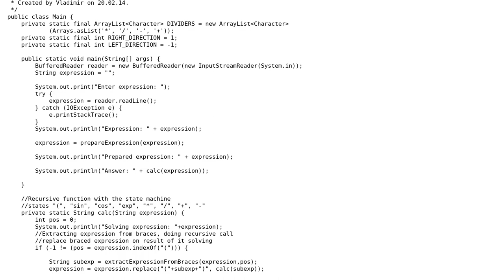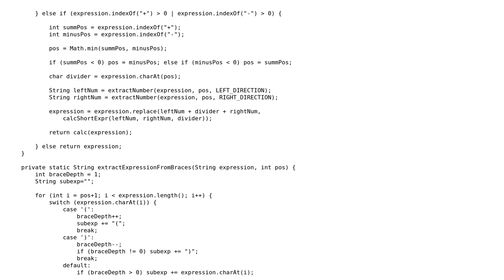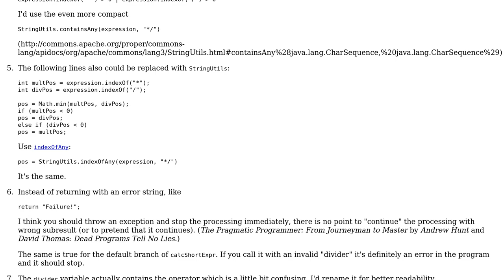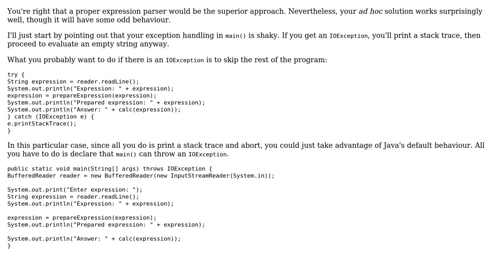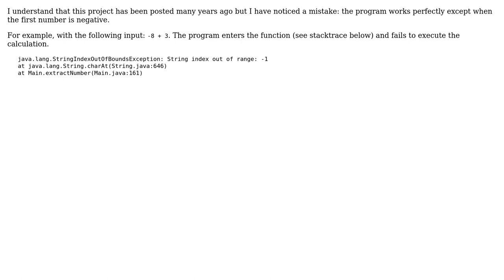Math expression solver (3 Solutions!!)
Math expression solver

With thanks & praise to God, and with thanks to the many people who have made this project possible! | Content (except music & images) licensed under CC BY-SA | Music | Images & others | With thanks to user Vladimir Tagakov user palacsint user oceano22 user Mast user 200_success and the Stack Exchange Network Trademarks are property of their respective owners. You are responsible for your own actions.